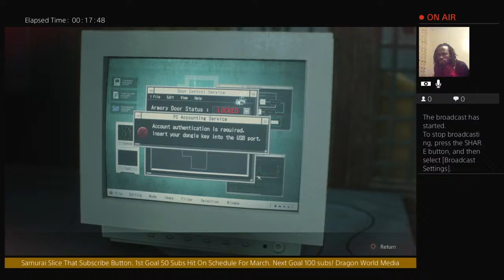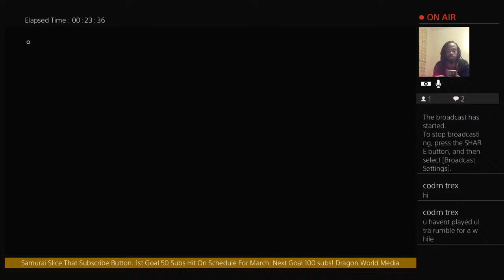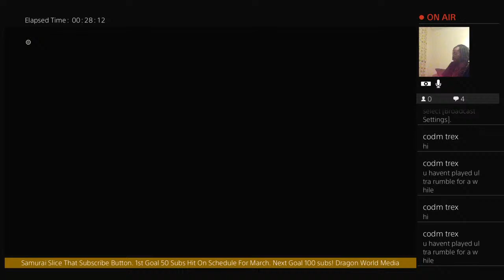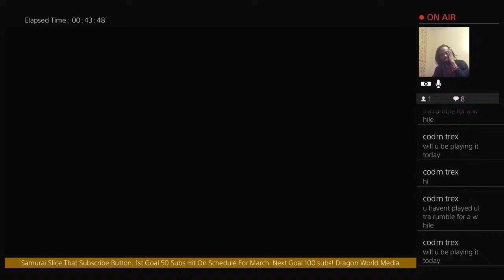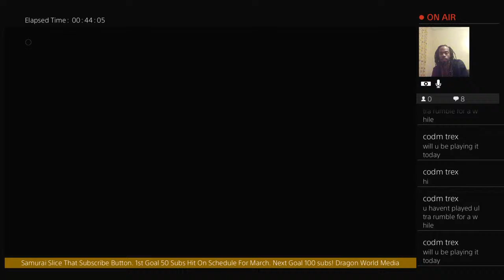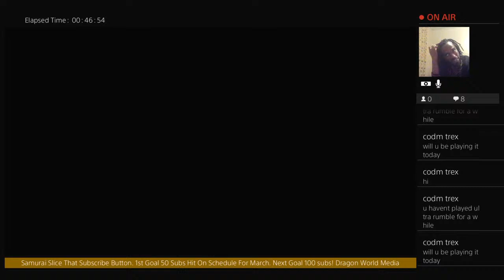DWM Presents: Young Mel Cronicles featuring Resident Evil 2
This Is a Dragon World Media Subsidiary Page.
Be sure to follow Dragon World Media

Come enjoy some quality content!! This is a gaming and multi content channel.